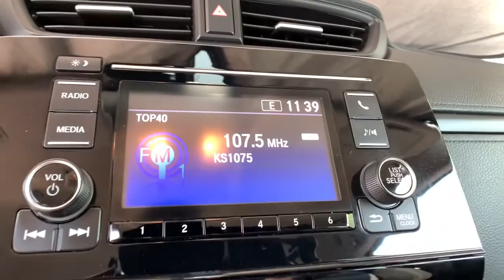2018 Honda CR-V Aurora, Denver, Highland Ranch, Parker, Centennial, CO 45679A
Black Used 2018 Honda CR-V available in Aurora, Colorado at

Priced below KBB Fair Purchase Price!LOW MILEAGE, ONE OWNER, BACKUP CAMERA, VALUE CAR!, CR-V LX, 4D Sport Utility, AWD, Black w/Cloth Seat Trim, 17 Alloy Wheels, 4-Wheel Disc Brakes, ABS brakes, Air Conditioning, Automatic temperature control, Brake assist, Bumpers: body-color, Cloth Seat Trim, Delay-off headlights, Driver door bin, Driver vanity mirror, Dual front impact airbags, Dual front side impact airbags, Electronic Stability Control, Exterior Parking Camera Rear, Four wheel independent suspension, Front anti-roll bar, Front Bucket Seats, Front Center Armrest, Front reading lights, Illuminated entry, Low tire pressure warning, Occupant sensing airbag, Outside temperature display, Overhead airbag, Overhead console, Panic alarm, Passenger vanity mirror, Power door mirrors, Power steering, Power windows, Radio: AM/FM Audio System w/4 Speakers, Rear anti-roll bar, Rear seat center armrest, Rear window defroster, Rear window wiper, Remote keyless entry, Speed control, Speed-sensing steering, Split folding rear seat, Steering wheel mounted audio controls, Tachometer, Telescoping steering wheel, Tilt steering wheel, Traction control, Trip computer.2018 CARFAX One-Owner. Honda CR-V LXAll prices include Dealer Handling fee of $599. Located in Denver CO, and also serving Aurora, Parker, Highlands Ranch, Castle Rock, Littleton, Lakewood, Englewood, and Golden.